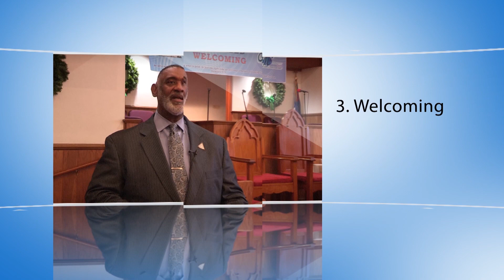Metropolitan A.M.E. Zion Church, Norfolk, VA. - Visit Us Today!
Address:
1710 Springfield Ave.

Video credits:
Creative Director: Lisa Temple
Editor: Paul Unger